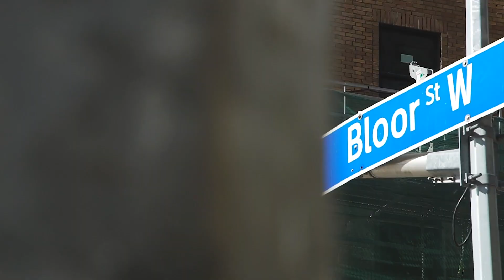SOLD | 206-284 Bloor Street West:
Nestled in Toronto’s prestigious Annex neighbourhood, this elegant two-bedroom apartment embodies classic beauty and easy, effortless living. With a timeless design ethos and seamless integration into the neighbourhood, it offers residents a graceful but comfortable living experience. This rare & roomy suite features a fresh open-plan, airy chambers, crisp white walls, and an ample, convivial kitchen – perfect for hosting social gatherings, family get-togethers, or savouring a moment of solitude! But the true essence of this apartment’s charm lies hidden – a private balcony peering over a tranquil courtyard adorned with lush gardens & treetop views. This coveted view is this unpretentious residence’s ‘special ingredient,’ creating a serene escape from the city’s hustle & bustle!

Living at the Residences of St. George Mews guarantees peace of mind with a strong commitment to privacy, safety and upkeep. Located close to the heart of Toronto, this apartment offers unrivalled access to urban amenities, TTC Access, + U of T. World-class dining, boutique shopping, cultural landmarks, and recreational spaces are all within a leisurely stroll!

Essentials:
📍Annex Neighbourhood
📍Bloor St West & St George St
◽Two x Bedrooms
◽One x Washroom
◽One x Storage Locker (Exclusive)
◽Northern Exposure
◽Outdoor Balcony with Courtyard Views

The Numbers:
📐850 Interior Square Feet
📐60 Exterior Square Feet
◽Maintenance Fee: $927
◽Property Taxes: $2938
◽Listed Price with Offers: $749,900
◽MLS Reference: C6119916
Listing Brokers: @_foxmarin
If you’re interested in the full image collection, video tour or complete listing details, direct message us or visit: